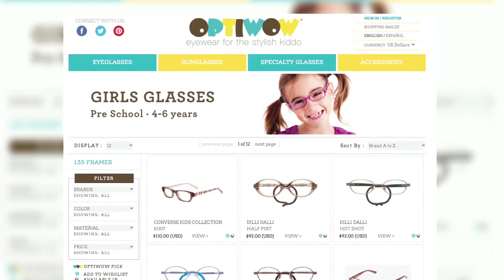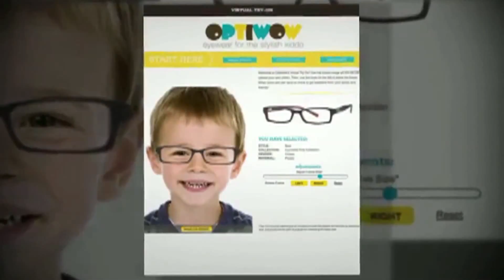Inside South Florida - Eye, Eye Captain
Dave Aizer interviews Ivonne Goldstein – President at Optiwow